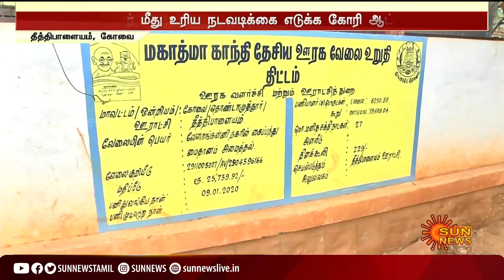பொதுக்கழிப்பிடத்தை இடித்து நிலத்தை சொந்தக்காரருக்கு கொடுத்த அதிமுக ஊராட்சி தலைவர்;குவியும் புகார்கள்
Kovai | ADMK | GeneralToilet | பொதுக்கழிப்பிடத்தை இடித்து நிலத்தை சொந்தக்காரருக்கு கொடுத்த அதிமுக ஊராட்சி தலைவர்;குவியும் புகார்கள்